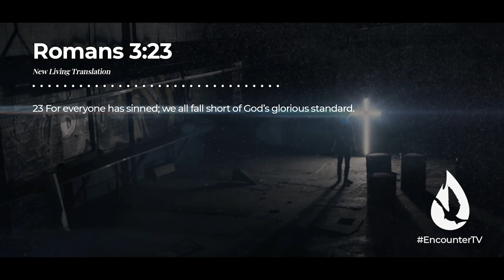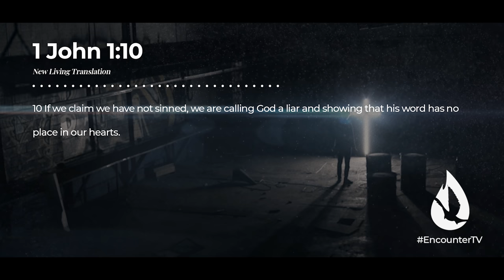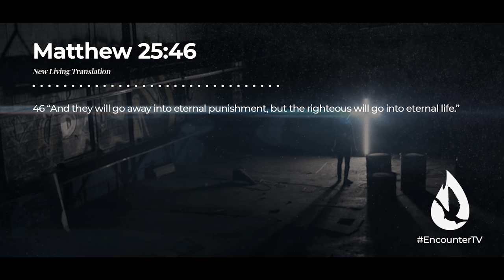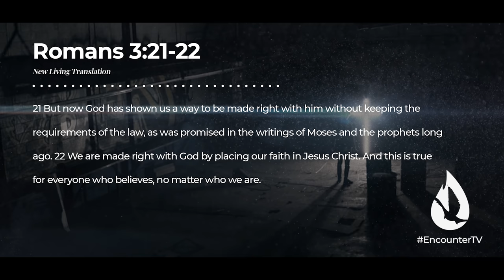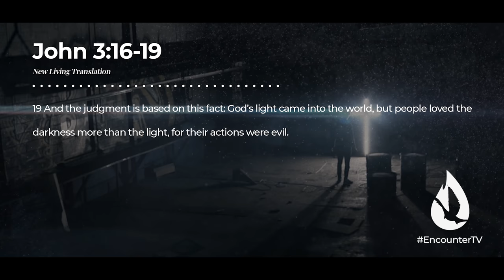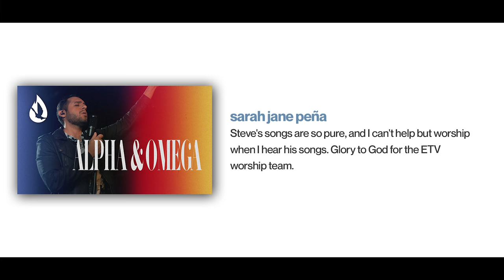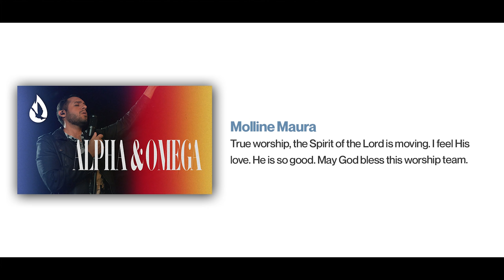Your SOUL is Eternal | Where Will You Spend the Afterlife?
Where will you spend the afterlife? Are your sins forgiven? In this video, David Diga Hernandez presents a pure and simple message about how to be saved through Jesus Christ. Christians, share this important message with your loved ones. And if someone sent this video to you, it’s because they love you and really hope you’ll watch it.

Video Chapters:

00:00 - Intro
00:40 - Everyone Has Sinned Against God
3:35 - God Must Punish Sin
6:08 - Jesus Alone Is The One Who Saves
10:09 - How to Be Saved
12:40 - Prayer
16:26- David Reads Your YouTube Comments
 17:17 - Offering